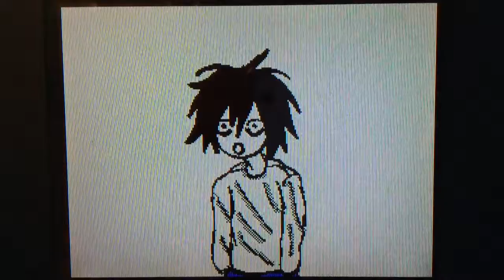Death Note: Take It Off Parody